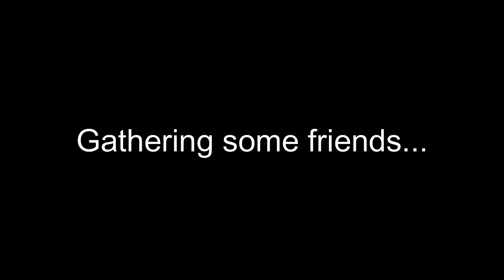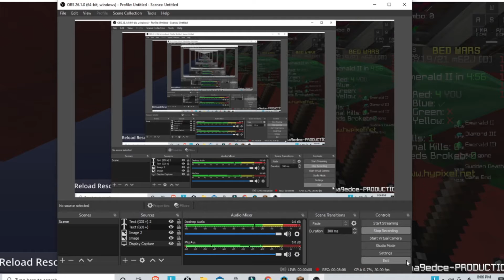Lucky Blocks Bedwars! [Hypixel Bedwars] Minecraft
FUN MODE!